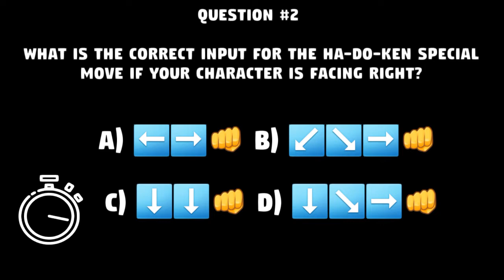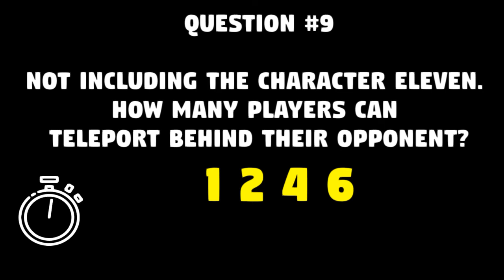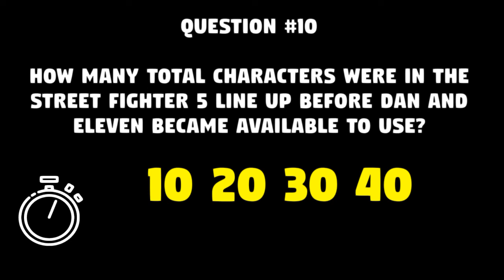SFV: Street Fighter 5 Quiz! 2021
Bringing some casual fun to the fgc! This is a medium level quiz enjoy!